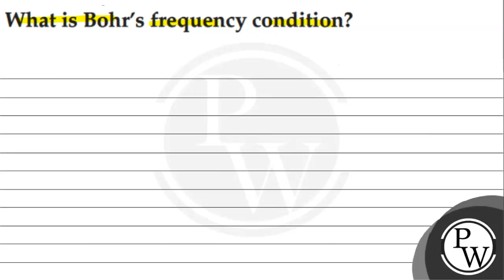Explain, why the spectrum of hydrogen atom has many lines, although a hydrogen atom contains only...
Explain, why the spectrum of hydrogen atom has many lines, although a hydrogen atom contains only one electron.